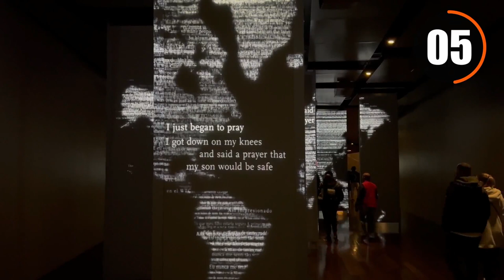10 Best Things To Do in the World | Travel Guide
These are 10 best things to do in the world. Spanning the globe, this travel guide features the best things to do in destinations that captivate millions every year. Known for their breathtaking landscapes and vibrant cultures, these places are renowned for their unique charm and allure by the spirit of the people that have transformed them into top travel spots with many activities to partake in.